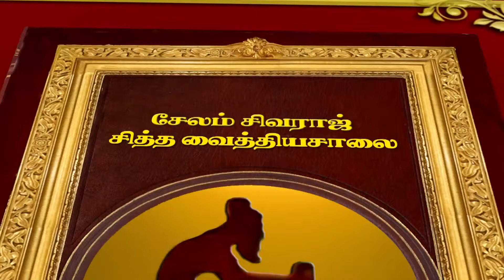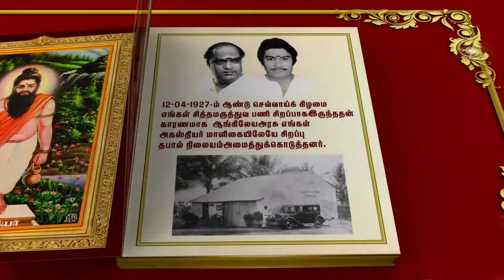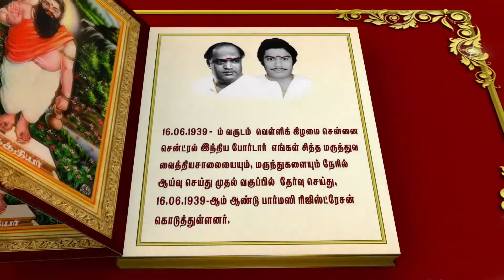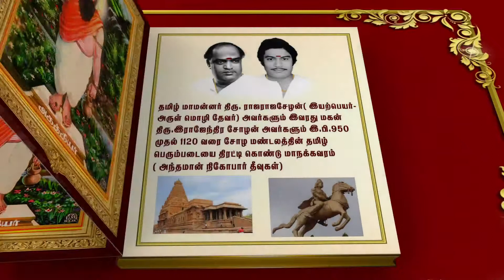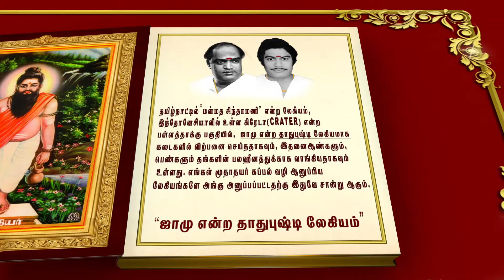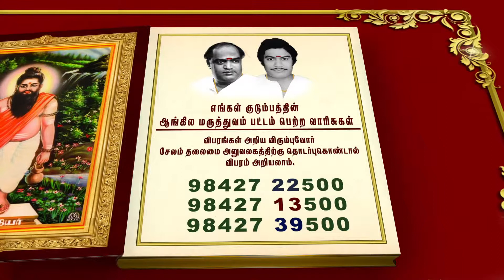tamil siddha maruthuvam Book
அனைத்து நண்பர்களுக்கும் இந்த வீடியோபிடித்திருந்தால் லைக் பண்ணுங்க
Dr.Sivaraj sivakumar- SIVARAJ SIDDHA VAITHYA SALAI